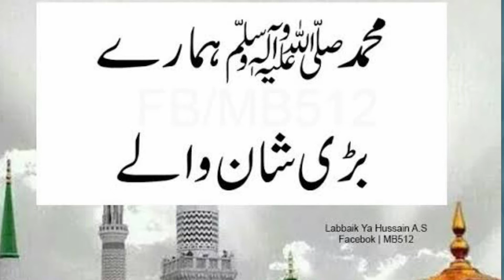5 Beautiful Hadees Sharif | Short Hadith in Urdu/Hindi | Hadees Ki Baatein.best hadees.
hadees hadith urdu.5 Beautiful Hadees Sharif | Short Hadith in Urdu/Hindi | Hadees Ki Baatein.best hadees.